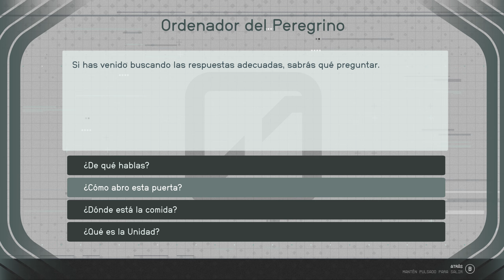Starfield Gameplay Español Ep 79 La Muerte